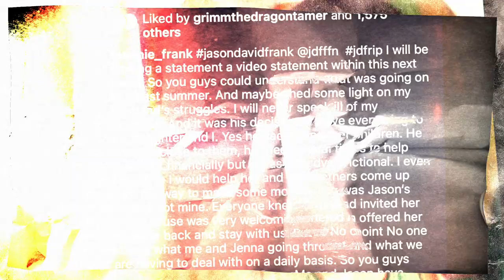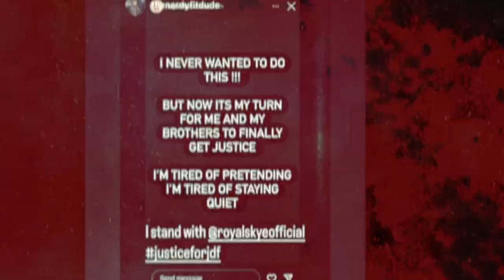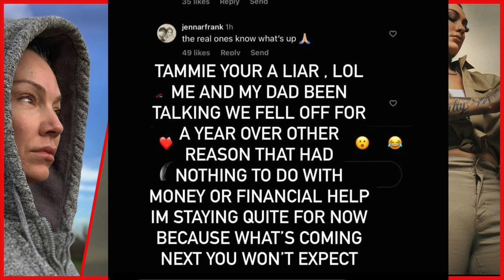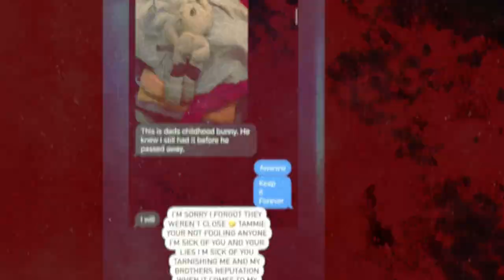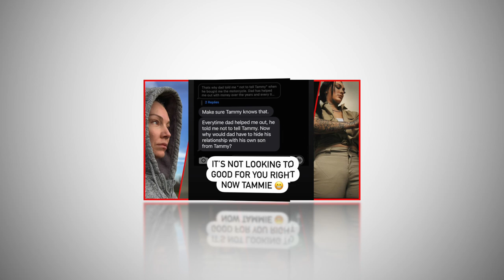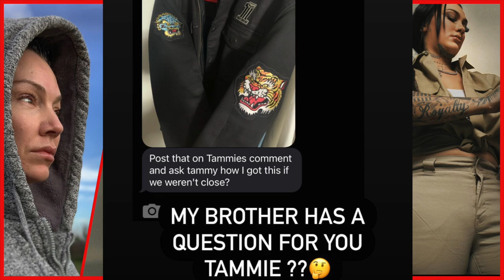Skye Frank EXPOSES Tammie Green Ranger Jason David Frank FIRST BORN SPEAKS HER TRUTH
Skye Frank JDF DAUGHTER has kept quiet long enough she is speaking her truth about Tammie claims that JDF didn't have any relationship with her or her brothers. In this video we'll talk about Skye Brother NOT BEING invited to Jason David Frank's Funeral. We'll also discuss Jenna and Tammie having control of JDF financial estate after his recent passing. Secrets reveals and stories debunked. TimeStamps below.

0:00 INTRO
0:21  Tammie Speaks on Skye and JDF Sons
0:50  SKYE RESPONDS TO TAMMIE
1:43  Skye REVEALS Her Brother WAS NOT INVITED TO FUNERAL
2:19  SKYE CALLS TAMMIE FRANK A LIAR
2.29  SKYE PRESENTS PROOF
2:58  SKYE REVEALS DETAILS ABOUT TOXIC MARRIAGE
3:29  JDF SON SPEAKS ON TAMMIE AND JDF
4:21  SKYE REVEALS MORE TEXT MESSAGES WITH BROTHER
6:15  CLOSING THOUGHTS